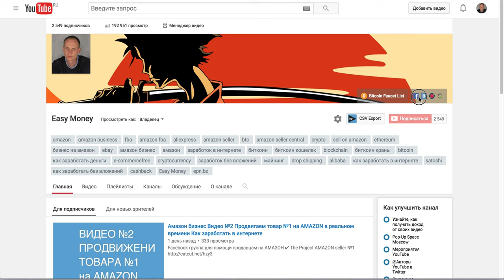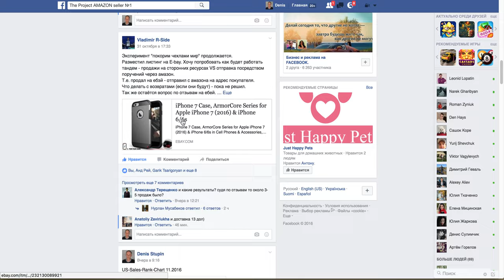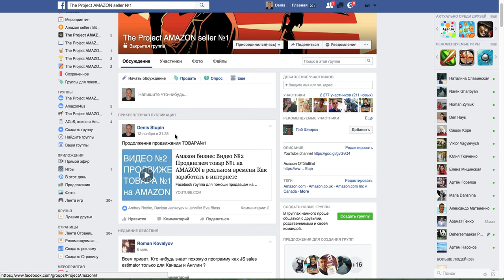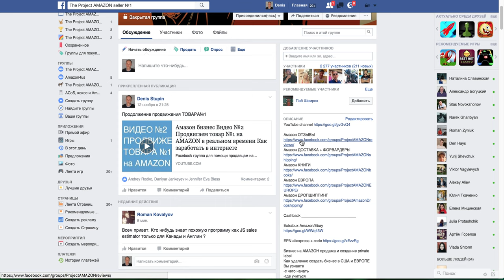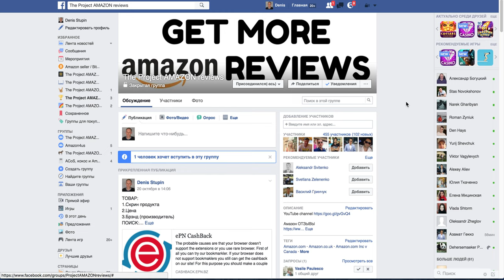Амазон бизнес Видео №3 Продвигаем товар №1 Честная конкуренция 5 отрицательных отзывов за три дня